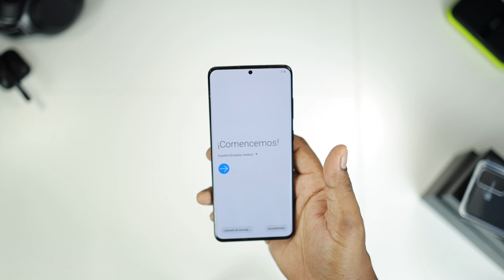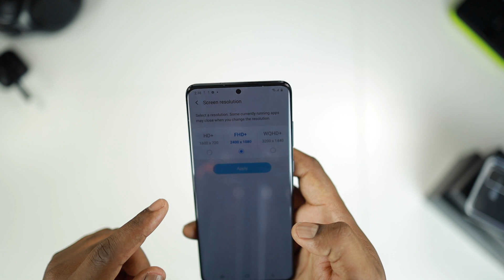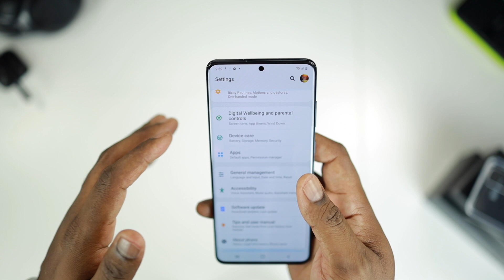Unboxing The Samsung Galaxy S20 Plus || First Impressions and Setup || Cosmic Black 128GB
Unboxing The Samsung Galaxy S20 Plus with my First Impressions and Initial setup of the Cosmic Black color
Hey Guys! Welcome back to the channel. Just giving you guys a quick unboxing and first impressions  of the Samsung Galaxy S20 Plus while setting it up for the first time.